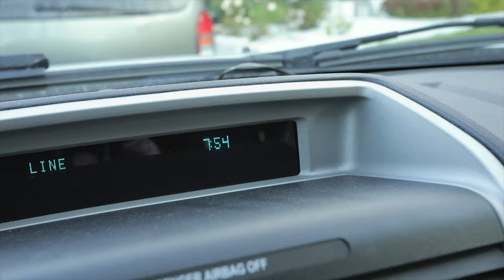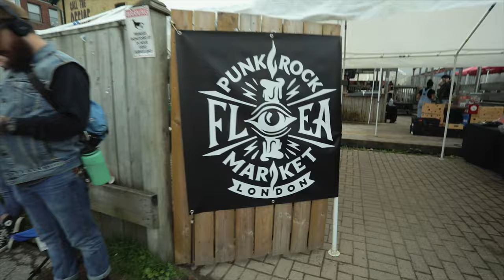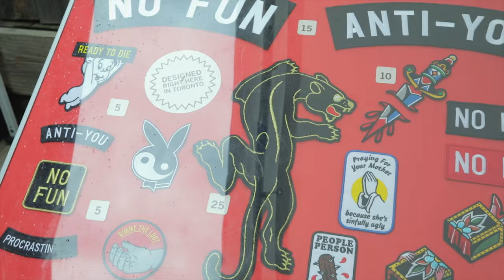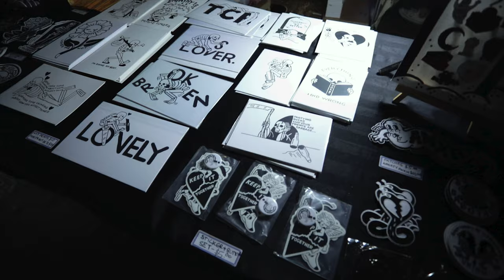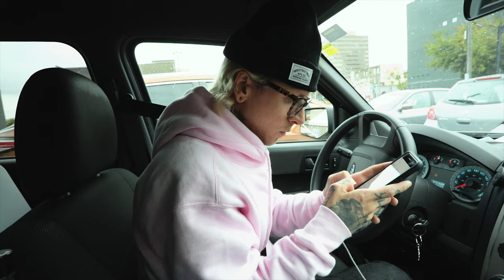LONDON PUNK ROCK FLEA MARKET - VLOG 3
VLOG 3. In this episode we travel out to London, Ontario for another Punk Rock Flea Market at Call the Office.